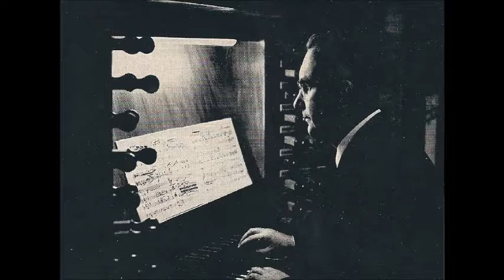Samuel Scheidt: Cantilena Anglica Fortunae (Eberhard Popp)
Eberhard Popp spielt an der ehemaligen Ott-Orgel von 1953 der Martin-Luther-Kirche in Detmold

Samuel Scheidt (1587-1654): Tabulatura nova II - N. 8 Cantilena Angelica Fortunae g-moll (SSWV 134) (Erstdruck: Hamburg 1624)